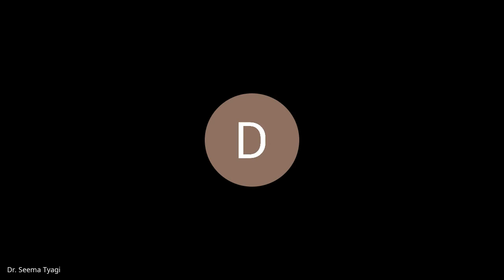Prof. P. K. Dashora - Educational Research and Sustainable Development in Indian Context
Speaker : Prof. Parmendra Kumar Dashora
Former Vice Chancellor,
University of Kota,
MPUAT, Udaipur,
Agri. University, Kota,
Rajasthan, India

Topic : Educational Research and Sustainable Development in Indian Context

Series Director : Prof. (Dr.) Hemlata Talesra